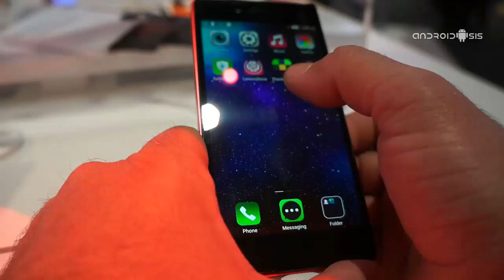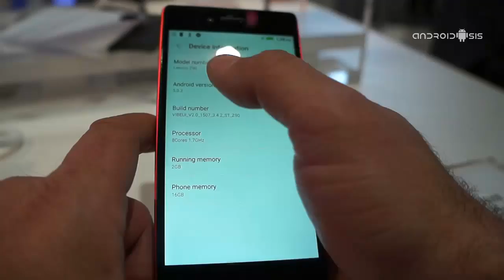Lenovo Vibe Shot, el cámara Smartphone de Lenovo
Desde el MWC15 os mostramos el sensacional cámara smartphone de Lenovo, el Lenovo Vibe Shot orientado para usuarios que necesitan o reclaman una cámara de fotos, tanto trasera como delantera de gran calidad.